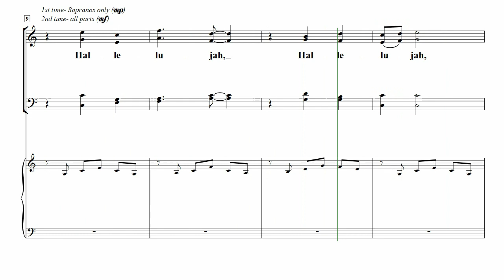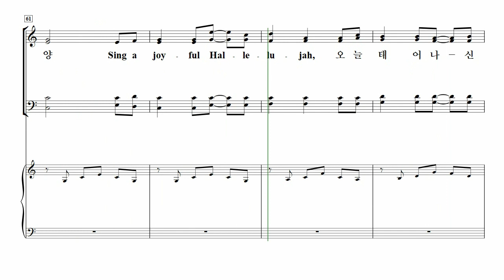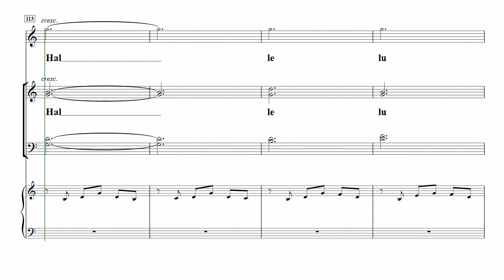[중앙아트] ‘중앙성가 17집’ 31. 기쁘게 찬양해 – 베이스 MIDI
📚 중앙성가 17집 – 박신화 · 구천 편

31. 기쁘게 찬양해 – Don Besig 곡

『중앙성가 17집』 타이틀 곡 ‘주를 기억해’의 가사와 같이 주님의 얼굴을 뵈올 때, 우리의 삶이 크신 은혜가 넘치며 주님의 사랑이 우리 삶에 함께하실 것입니다.

지휘자들의 요청으로 새롭게 출간된 중앙성가 17집은 박신화 · 구천 지휘자의 다양한 음악적 선곡과 더불어 예배의 주인이신 ‘주님’에 관한 깊은 묵상과 영감으로 작곡된 은혜의 찬양이 수록되어 있습니다.

『중앙성가 17집』을 통해 온전히 주님을 예배하는 귀한 찬양의 시간이 되시길 바랍니다.